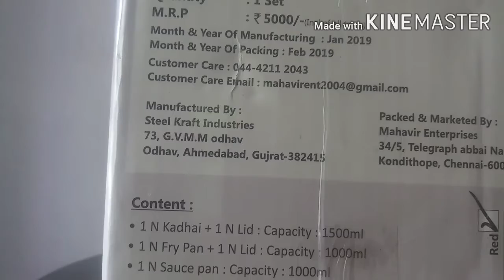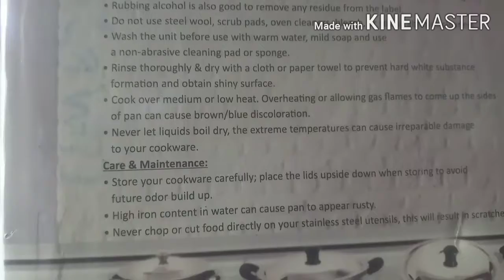ഒരു cook Ware set പരിചയപെട്ടാലോ ?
Sruthy's Fooding & farming
cook ware Set ഒന്നു കണ്ടുനോക്കൂ. ഇഷ്ടമാകും.